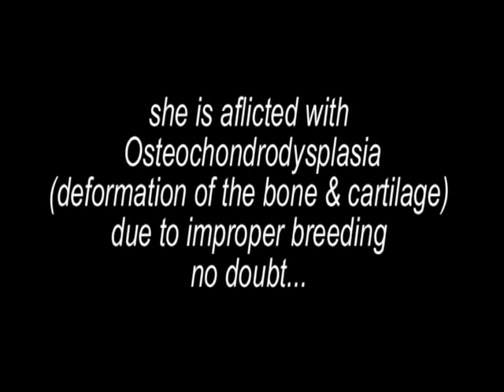Sigur Ros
This is her story, her life. in rescue

For more on why she moves the way she moves...
Osteochondrodysplasia is believed to be caused by or linked to the dominant (folded-ear) gene. If both parents have folded ears, their kittens will be extremely likely (1:4 ratio, virtually guaranteeing at least one per litter) to be affected by malformed bone structures and develop severe painful degenerative joint diseases. This condition can also affect Scottish Folds with one copy of the gene, but usually to a much lesser extent. While ethical breeders breed Fold/non-fold and not Fold/Fold (in the same way Munchkins are bred) to reduce the problem,[3] even those with one copy of the gene develop progressive arthritis of varying severity, leading one vet to recommend abandoning the breeding of folded cats entirely.[7][8] For this reason the breed is not accepted by either the Governing Council of the Cat Fancy[9] or the Fédération Internationale Féline;[10]